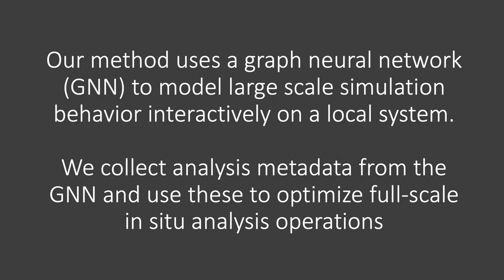A graph network (GNS) oracle for in situ visualization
We develop a GNS-informed approach to pre-predict features and camera angles for in situ visualization. The approach offers the benefit of in situ visualization for large-scale simulations, while retaining the flexibility of post hoc analysis in finding the right features and camer angles to render.

- Krishna Kumar, Paul Navratil, Andrew Solis and Joseph Vantassel